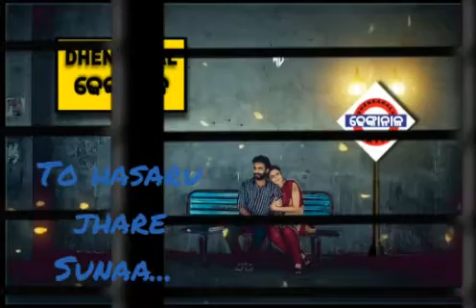Sei Anamika new odia song romantic short💕💕💕💕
sei anamika status...